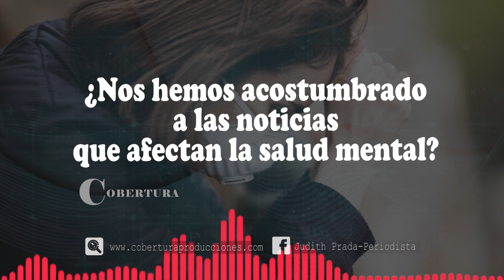¿Nos hemos acostumbrado a las noticias que afectan la salud mental?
Desde COBERTURA estimulamos a informarse sobre la salud mental en nuestro pódcast.